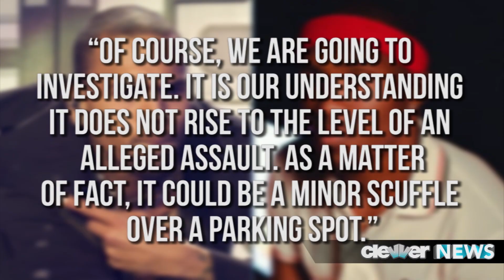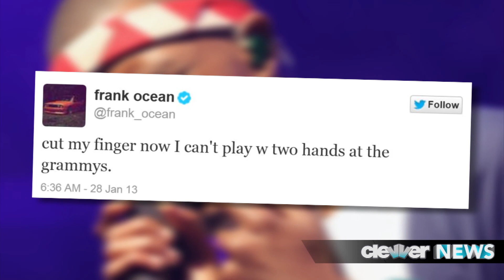Chris Brown Frank Ocean Fight!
Chris Brown Frank Ocean studio fight details - will Chris head to jail?
The 23 year old hip hop artist was involved in a fight last night, and if he's criminally charged, his probation could be revoked ANDDDD he could be thrown in the slammer.
The altercation went down last night in LA—Chris Brown was trying to exit the parking lot at a recording studio, when allegedly Frank Ocean's crew rolled up and blocked Chris in.
TMZ reports that one of Frank's guys attacked Chris, and ultimately resulted in a brawl between 6 guys.
The LA county Sheriff's Department told the LA Times, "Of course, we are going to investigate. It is our understanding it does not rise to the level of an alleged assault. As a matter of fact, it could be a minor scuffle over a parking spot."
So while the LAPD may think it was a minor incident, Frank Ocean took to Twitter to explain the situation and it sounds a bit serious.
He said, "got jumped by chris and a couple guys. lol. i only wish everest was there. cut my finger now I can't play w two hands at the grammys."
So the fact that Frank is injured to the point where he can't perform live with both of his hands may mean legal action against Chris.
As you recall, Chris is 3 years into his 5 year probation sentence, for felony assault on Rihanna.
He has to complete 1,400 hours of labor service AND a domestic violence education program before August 2014.
We'll be sure to keep you posted with more updates as they become available on this story, but for now, tell me if you're Team Chris or Team Frank, and let me know if you think Chris deserves jail time.
Hosted, Produced, and Written By: Deidre Behar